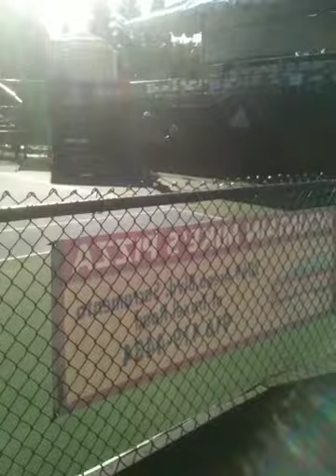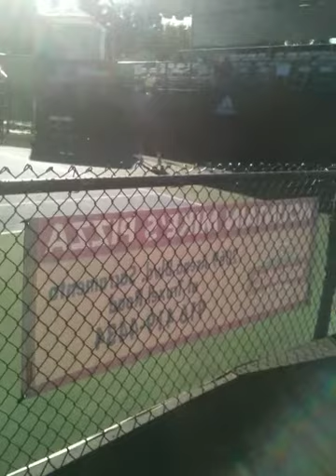1 Perry Gregg ball kid watching James Blake - Bobby Reynolds warm up Natomas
for Chicago area tennis private lessons and group tennis classes call or text Perry Gregg Dad's Tennis Instructor cell